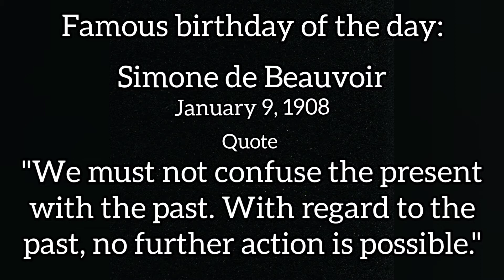Positive Quote of the day ~ Live for now. Must not confuse the present with the past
Famous birthday of the day is Simone de Beauvoir. Born January 9, 1908.
Her quote is "We must not confuse the present with the past. With regard to the past, no further action is possible."

Video credits to Video Maker app
Intro and outro credits to Intro Maker app

Intro  music and sound credits to Intro Maker app. Autumnsunset2.m4a

Outro sound effect credits to Intro Maker app.
cold_wind.m4a

Thumbnail created with Picmaker and GIMP